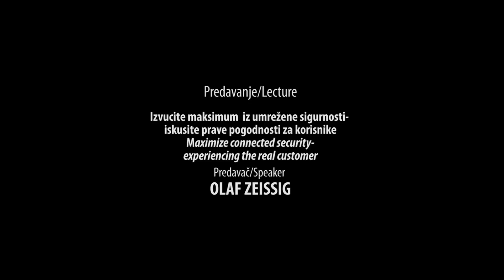03 Adria Securtiy Summit 2015; Olaf Zeissig, predavanje